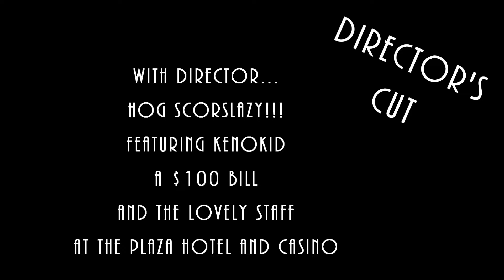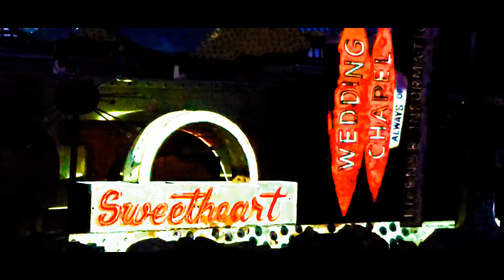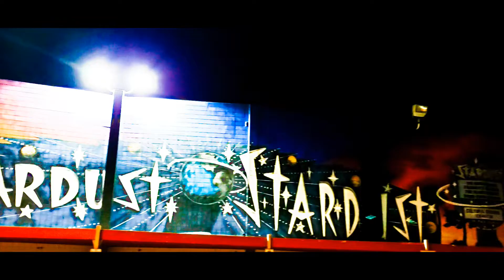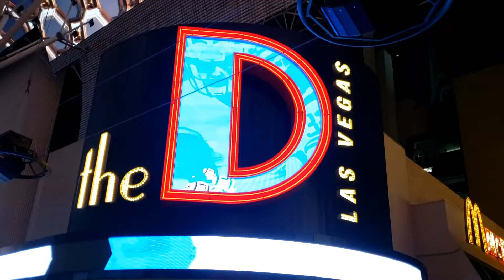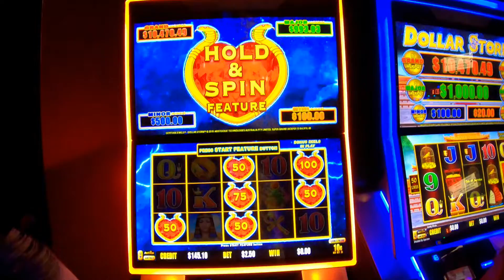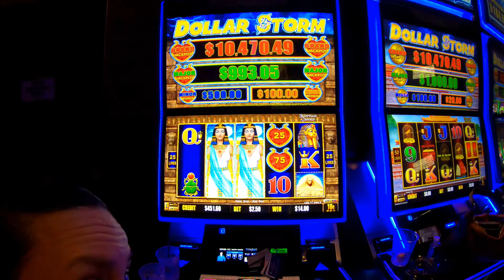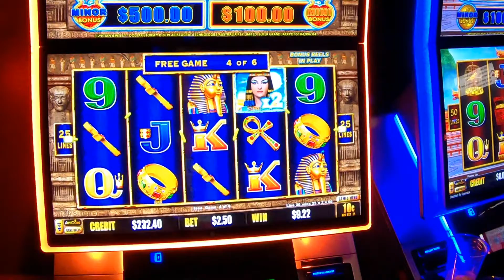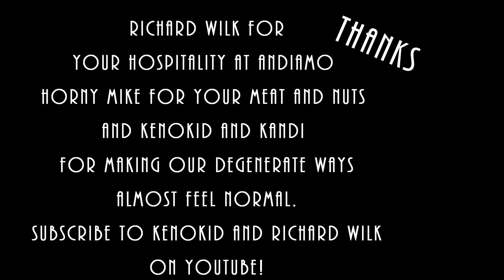LAS VEGAS | NEON VEGAS, CELEBRITY BIRTHDAY @ ANDIAMO and SLOTS | Day 4 Pt. 2 FREMONT STREET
We finally get to see BRILLIANT at The Neon Museum. It's a must for any true lover of Las Vegas. We hang out with a local Celebrity from the hit T.V. show Counting Cars, Horny Mike and play some slots at The Plaza with KenoKid and Kandi.